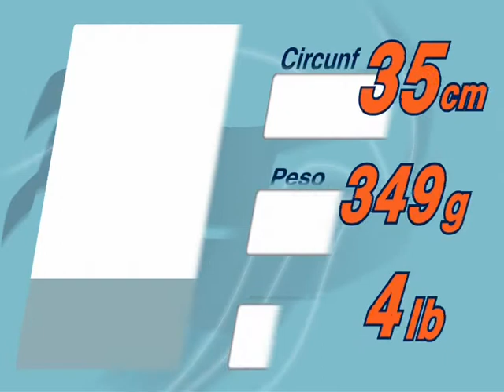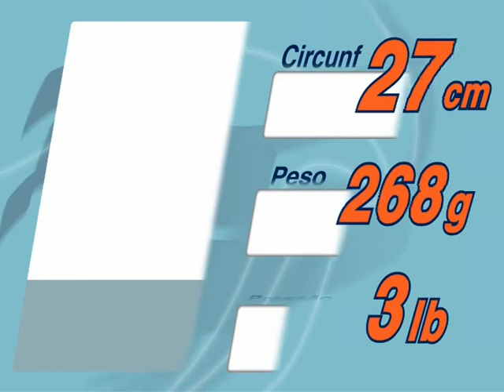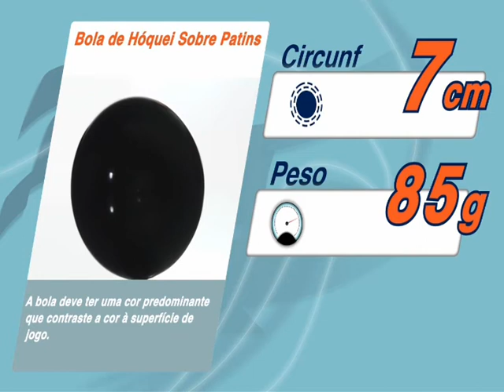A Evolução das Bolas Olímpicas Parte 1/2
Veja a evolução das bolas olímpicas e como elas se modificaram para se adequar a cada esporte.